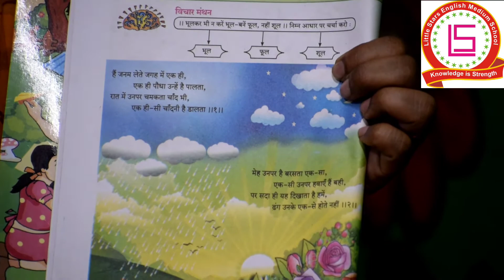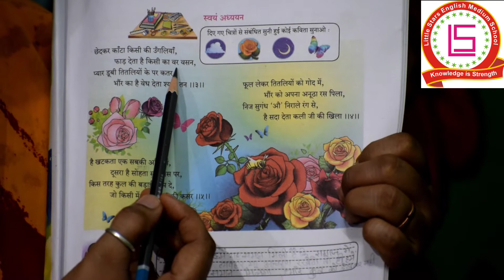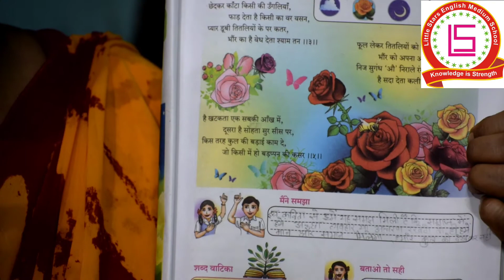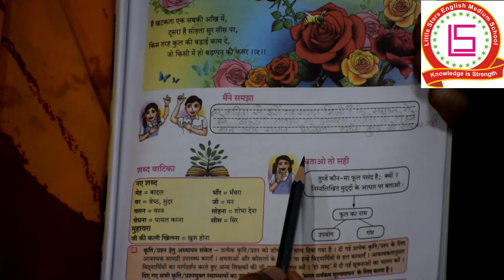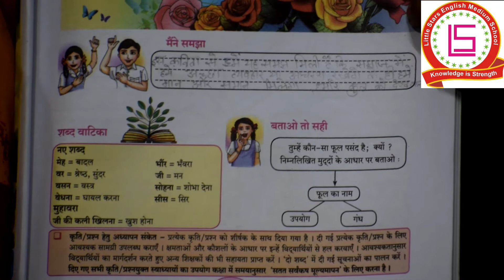Std 7 Hindi Lesson 2